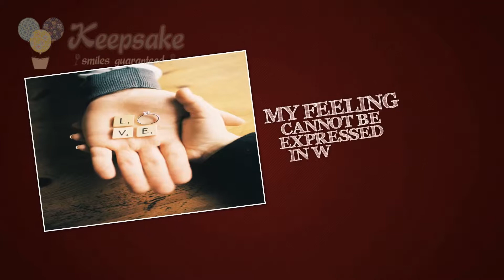Keepsake's Demo Reel - PHOTO HEART Video Greeting Card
Please select 1080p HD.

Let us tell your story by utilizing your most memorable photos and personal videos.